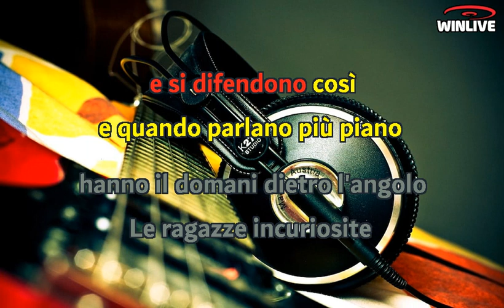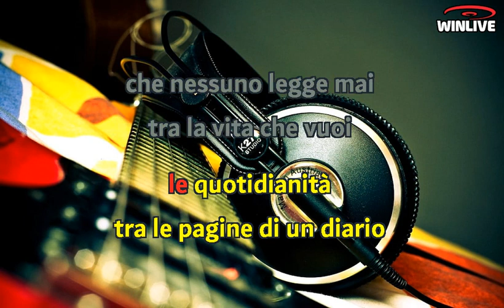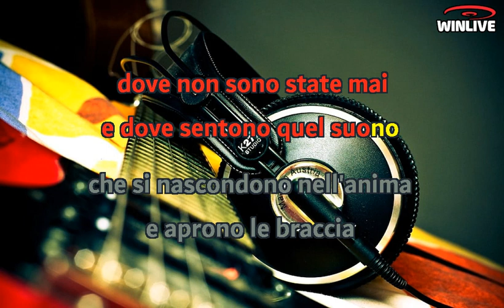Fiorella Mannoia - La vita che vuoi (Lyrics) Karaoke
Le ragazze innamorate che coltivano ansietà
Si ritrovano cambiate ogni volta che si svegliano
Però camminano per mano
E si difendono così
E quando parlano più piano
Hanno il domani dietro l'angolo
Le ragazze incuriosite sul futuro che verrà
Tra le noiose mattinate, le campane che non suonano
E si regalano canzoni
Aprendo il cuore e gli occhi no
E si ricopiano le frasi
Che si nascondono nell'anima
I pensieri stanno scavalcando la realtà
Tra le notti che cancellano le quotidianità
Tra le pagine di un diario che nessuno legge mai
Tra la vita che vuoi
E la vita che invece avrai
Le ragazze innamorate soprattutto di un'idea
Che si sono addormentate e naturalmente sognano
E si ritrovano lontano
Dove non sono state mai
E dove sentono quel suono
E aprono le braccia verso un'infinita scia
Verso un mondo che non trovi dentro una fotografia